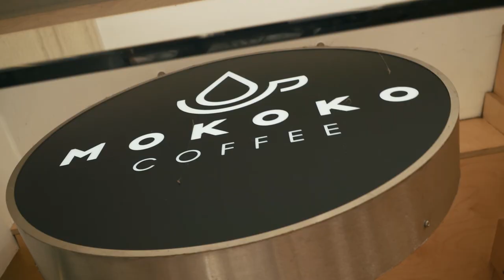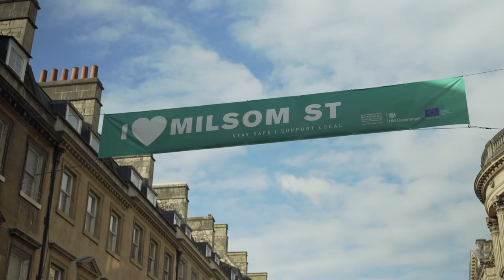Welcome Back to Bath | Rediscover Bath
As Bath reopens, we’re looking forward to welcoming you back.

Whether you’re ready and raring to go, or want to research before your trip, we have some great suggestions to help you plan a safe and enjoyable visit at welcometobath.co.uk/rediscover

Locations Featured:
Bath Skyline Walk
Thermae Bath Spa
The Ivy Bath Brasserie
Chanii B
Mrs Potts Chocolate House
Roly's Fudge Pantry
Penhaligon's Bath
Bath Aqua Theatre of Glass
Mokoko Coffee
Frontlinestyle
The Roman Baths
White Stuff
Mistral
Lush Bath
Molton Brown
The Grapes
Cafe Lucca